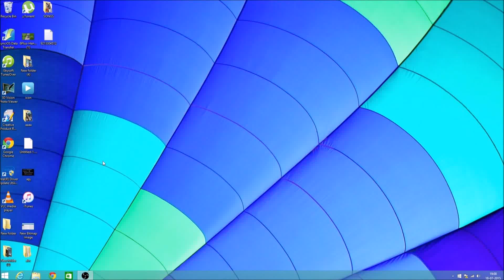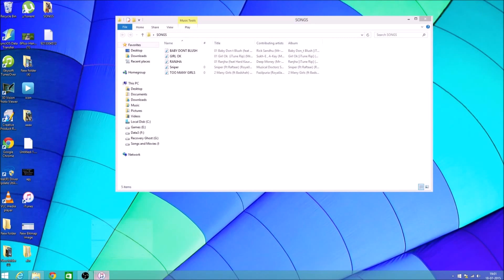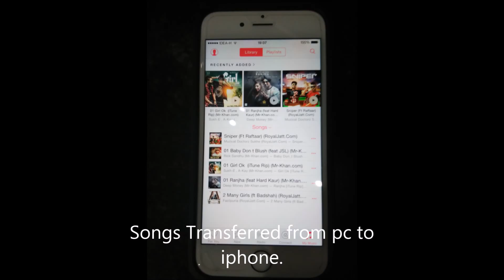iOS 8 - iOS 9 : Transfer Music From PC to iPhone / iPad / iPod 2015!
➡️Official SimplifyTech CineX Projector [Shipping Worldwide]
👉 🔥Amazon’s Best Deals Today

This Works on any Iphone/ipad/ipod compatible with Itunes 12.2.1
This is the easiest way to transfer or sync music from computer to iphonbe/ipad/ipod.